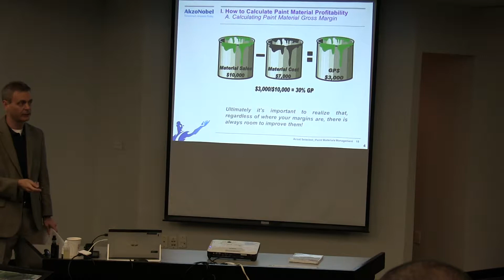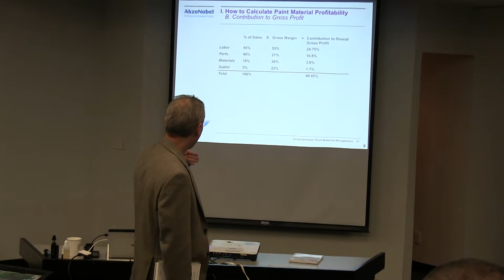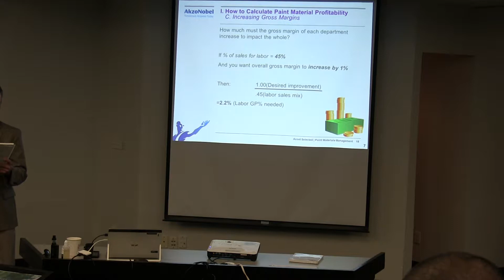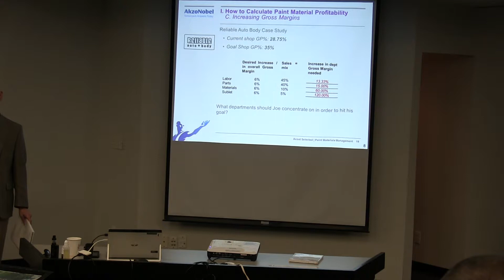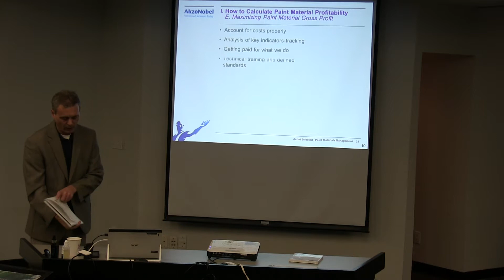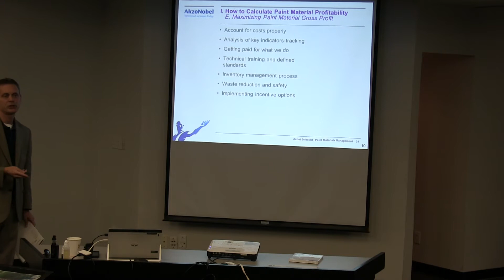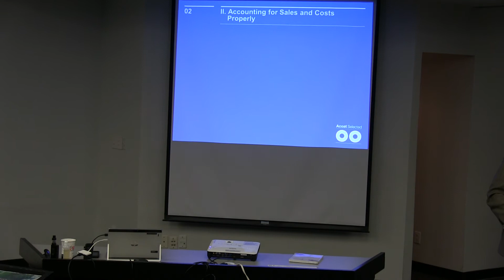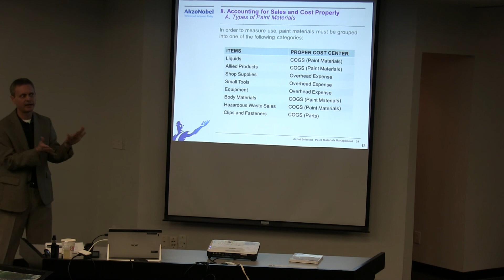Paint Materials Management Training - Part 3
Greg Griffith presenting Paint Materials Management for UYL Color Supply on December 11 2018.